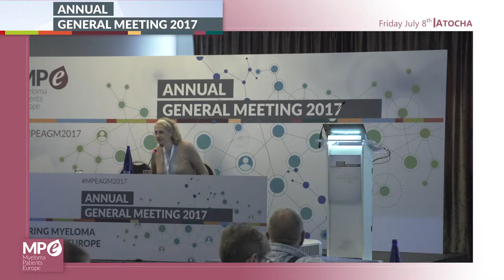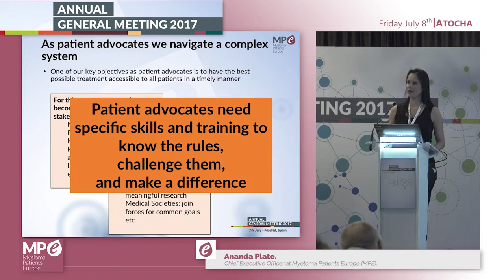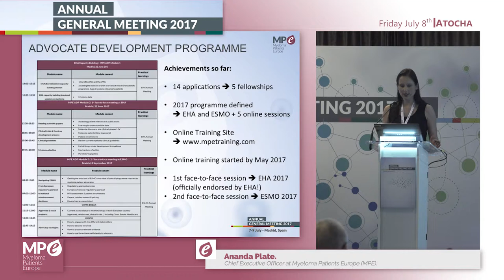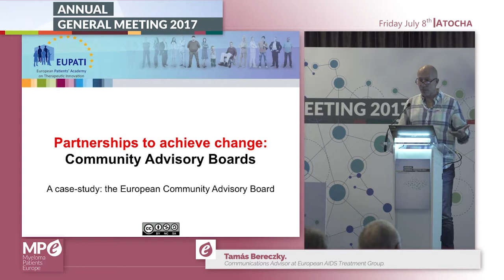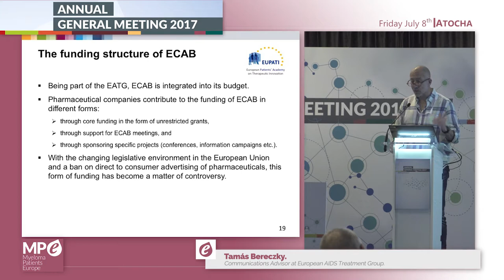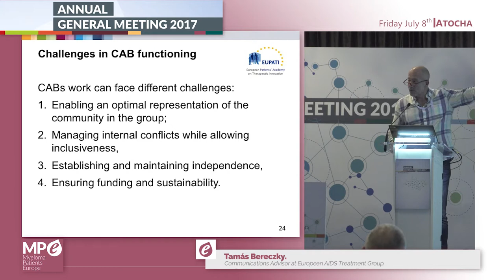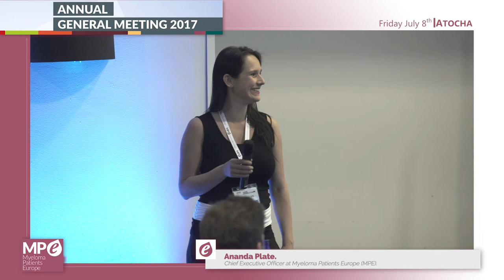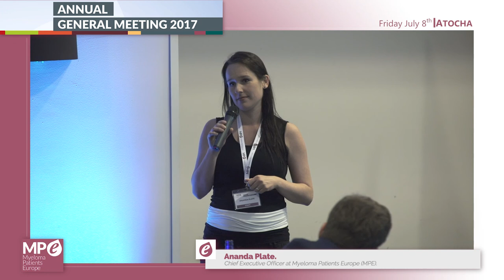Patient advocate development strategies: how can an umbrella organisation help you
The session "Patient advocate development strategies how can an umbrella organisation help you" was composed by two talks. The first one about the MPE Advocate Development Programme (ADP) given by Ananda Plate, CEO of MPE. The second one, about Community Advisory Boards, given by Tamás Bereczky, Communications Advisor at the European AIDS Treatment Group.